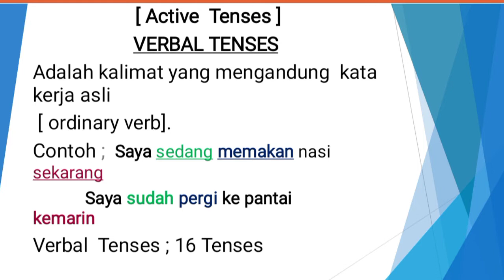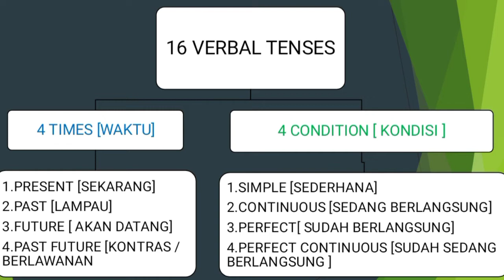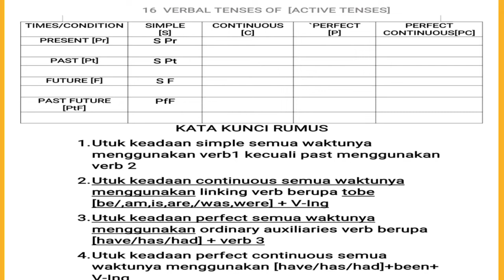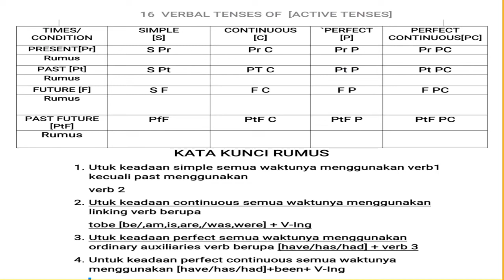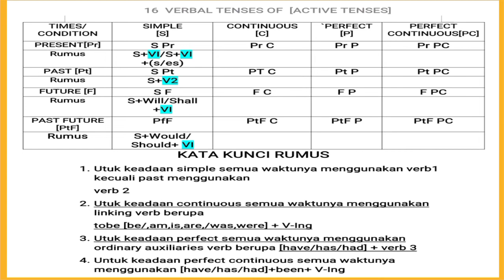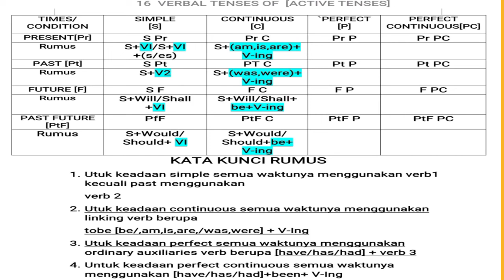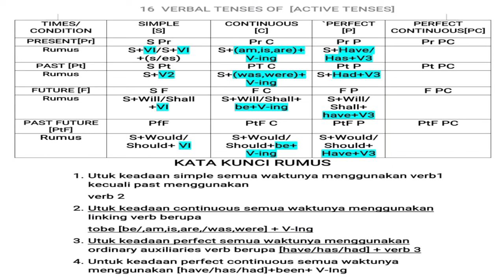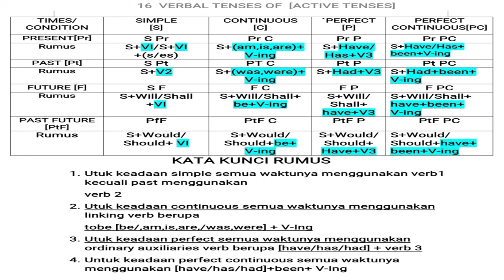KURSUS BAHASA INGGRIS LOMBOK PART 16(KATA KUNCI UNTUK RUMUS 16 VERBAL TENSES)